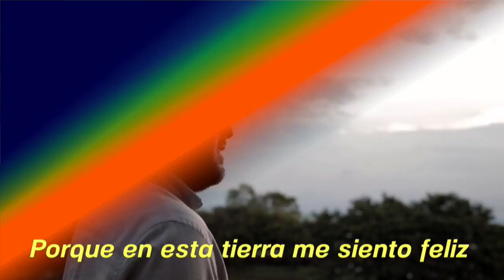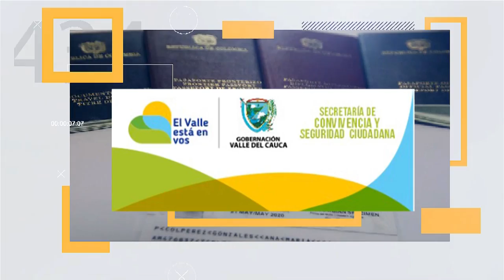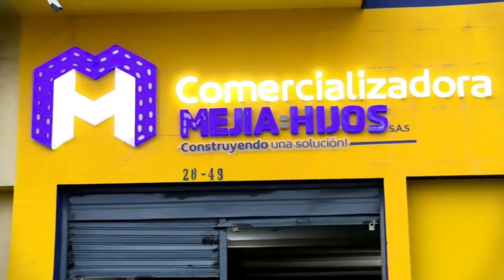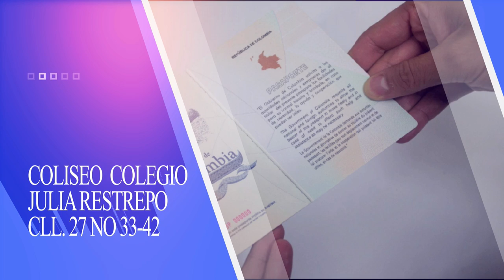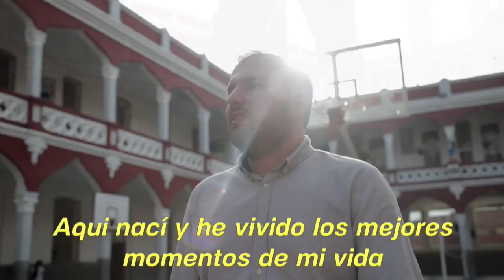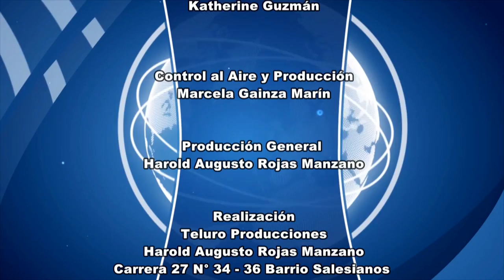CNC Noticias Tuluá, 1 de la tarde Junio 10 de 2019